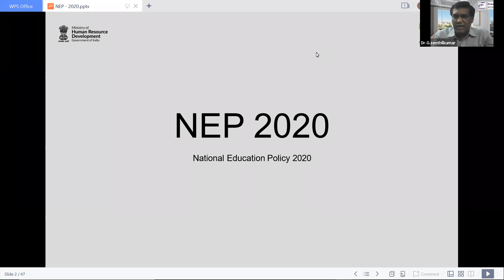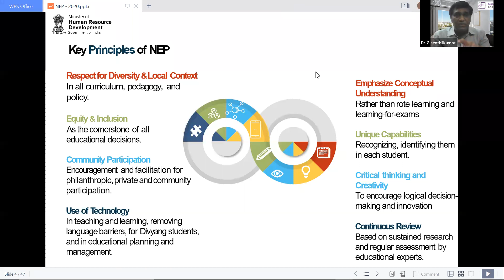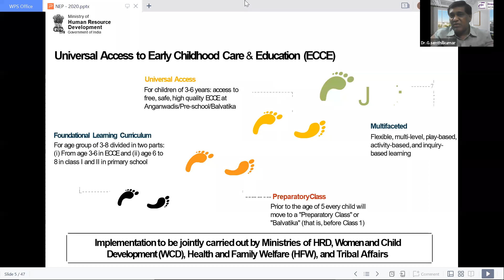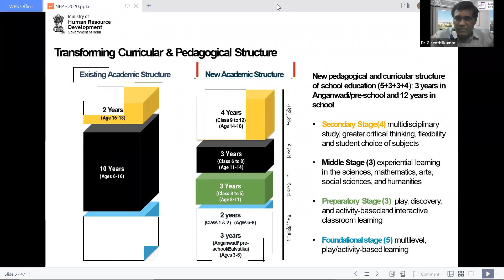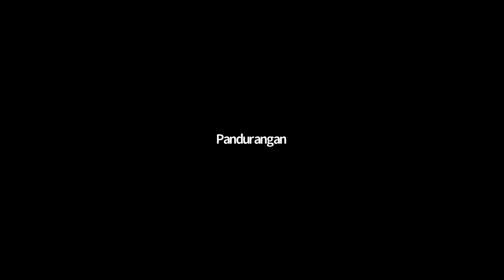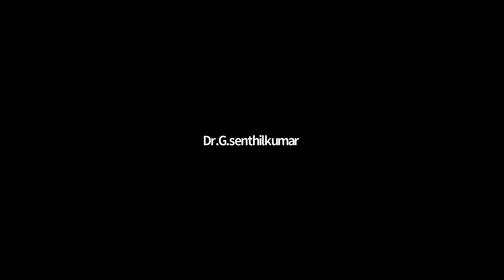National Education policy 2020// Weekly Session // 02 October 2021 Tamil // Dr.G.Senthilkumar